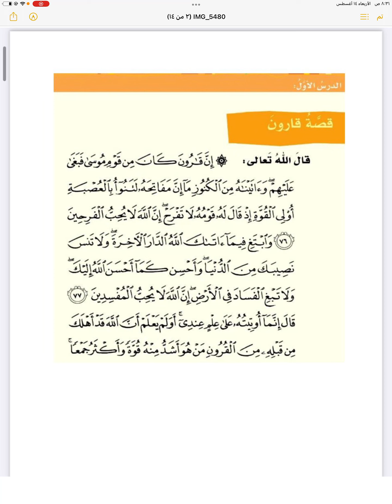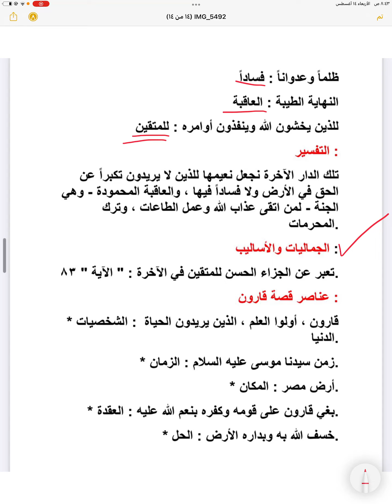شرح درس قصة قارون للصف السابع الفصل الاول لمادة اللغة العربية